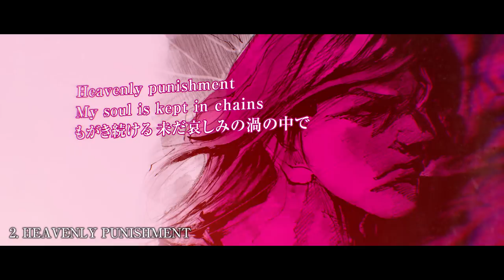GALNERYUS 「ULTIMATE SACRIFICE」アルバム全曲トレーラー (Album Trailer)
「ULTIMATE SACRIFICE」アルバム全曲トレーラー (Album Trailer)  公開スタート！

・シーンを再び震撼させる新たなマスターピース！
・その圧倒的な完成度で過去最高の評価を得た初のコンセプトアルバム"UNDER THE
FORCE OF COURAGE"の続編アルバム発売迫る！
・熾烈な戦いを経て、あの世界はどうなったのか？新生GALNERYUSの底知れぬ創造心が結実した渾身の一作！！

・壮絶なまでの表現力が構築する衝撃のストーリー！
果たして、この物語の結末やいかに？そしてその全貌とは？
・全てが明らかになる9月27日に御期待下さい！

New Album
「ULTIMATE SACRIFICE」
WPCL-12714
定価 ￥2,800＋Tax

1. ENTER THE NEW AGE (Music: SYU / Lyrics: TAKA)
2. HEAVENLY PUNISHMENT (Music & Lyrics: SYU)
3. WINGS OF JUSTICE (Music & Lyrics: SYU)
4. THE SHADOW WITHIN (Music & Lyrics: SYU)
5. WITH SYMPATHY (Music: YUHKI / Lyrics: SHO, TAKA)
6. WHEREVER YOU ARE (Music & Lyrics: SYU)
7. RISING INFURIATION (Music: YUHKI / Lyrics: SHO, TAKA)
8. BRUTAL SPIRAL OF EMOTIONS
I. Blinded By Anger (Music: SYU)
II. Burning Within (Music & Lyrics: SYU)
III. Soul Carried By The Wind (Music & Lyrics: SYU)
9. ULTIMATE SACRIFICE
I. Wishing To Liberate (Music & Lyrics: SYU)
II. The Battle In Desperation (Music: SYU / Lyrics: TAKA)
III. The Reality In The End (Music & Lyrics: SYU)
IV. Phantasmagoria (Music & Lyrics: SYU)
V. The Living And The Dead (Music: SYU)

JUST PRAY TO THE SKY Chapter II” TOUR 2017

10/27（金）仙台 MACANA
open18:30/start19:00info：NEWS PROMOTION

10/29（日）札幌 cube garden

11/11（土）大阪UMEDA CLUB QUATTRO
open17:00/start18:00 info：キョードーインフォメーション

11/17（金）福岡DRUM Be-1
open18:30/start19:00　Info：BIG EAR ANTS

11/20（月）岡山CRAZYMAMA KINGDOM
open18:30/start19:00  info：キャンディープロモーション岡山

11/21（火）広島SECOND CRUTCH
open18:30/start19:00  info：キャンディープロモーション広島

11/23（木祝）名古屋 ElectricLadyLand

11/25（土）松本Sound Hall a.C

11/26（日）新潟 studio NEXS

12/22（金）東京　豊洲 PIT
open18:15/start19:00info：HOT STUFF PROMOTIO